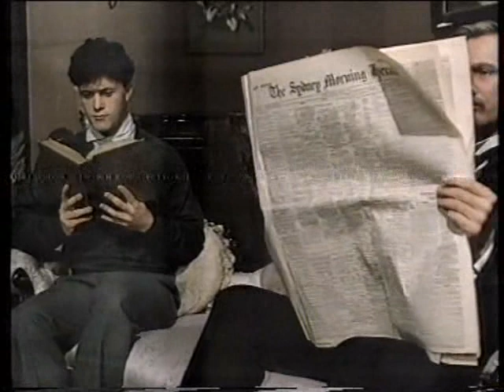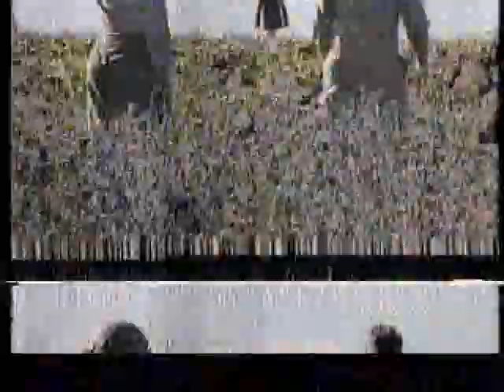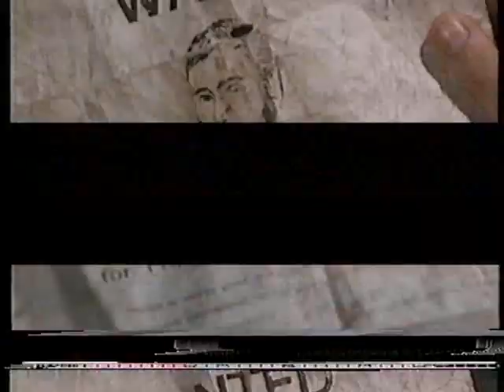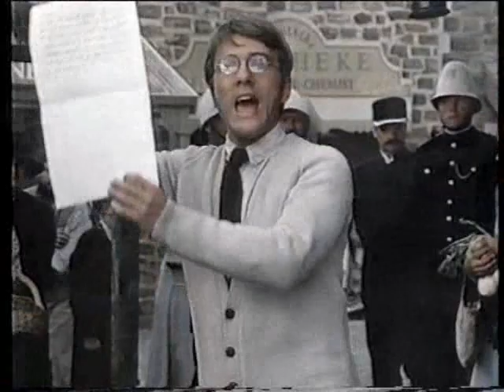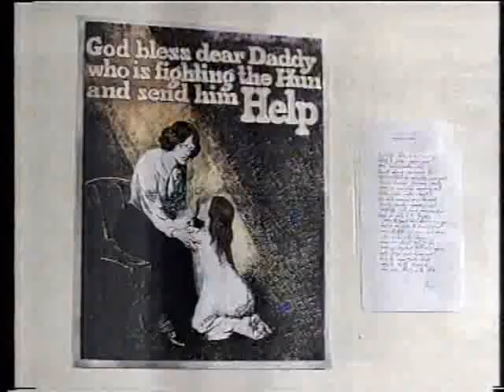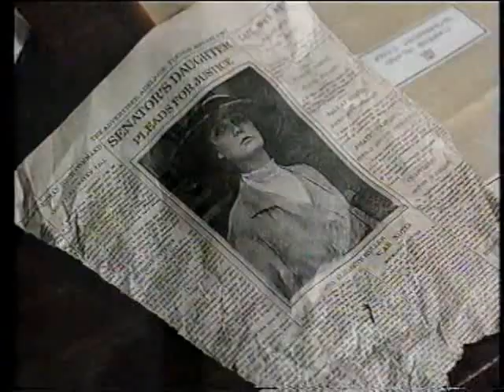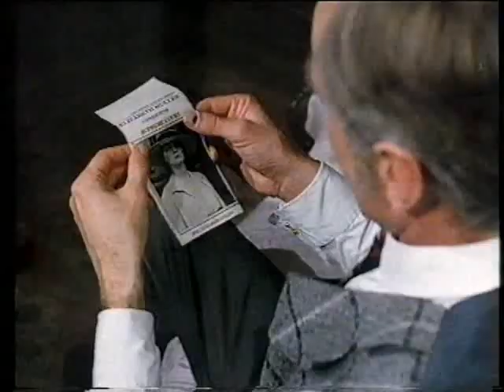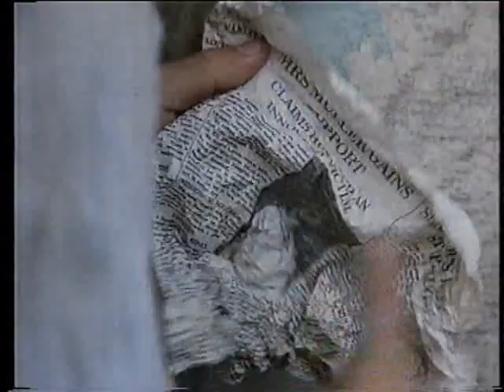Christoph Waltz - The Alien Years (part 3 of 3)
This is an absolute favorite film among Christoph fans.  He is amazing, precious, and gorgeous.   Be prepared and have several boxes of tissues with you.   From 1988
(the first few minutes the movie isn't clear, but that goes away)